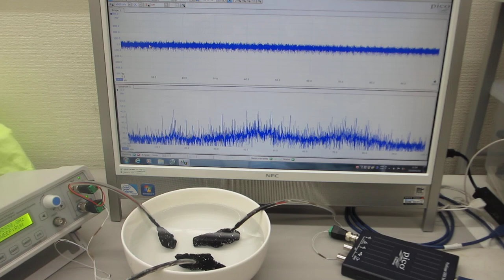セラミック容器を利用した、オリジナル超音波実験（超音波システム研究所）